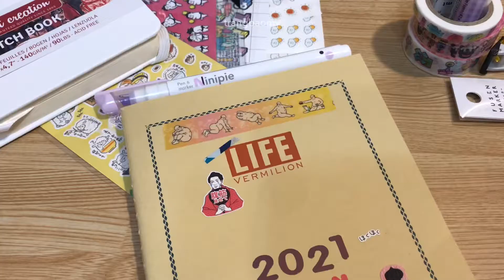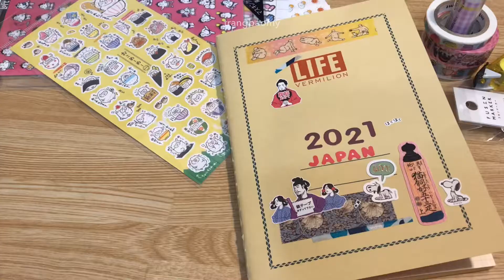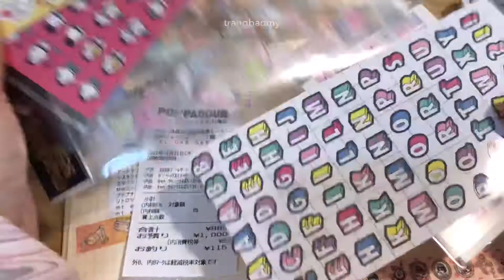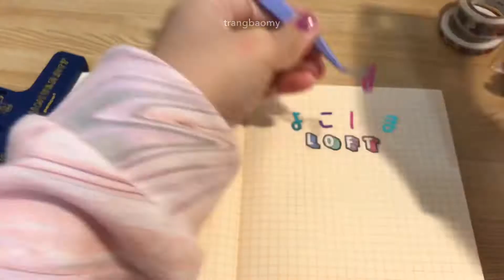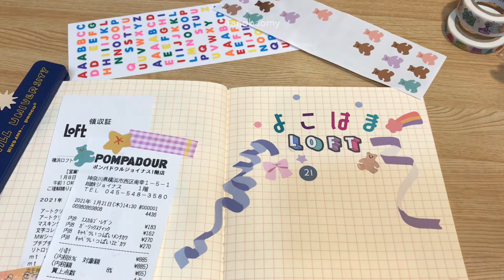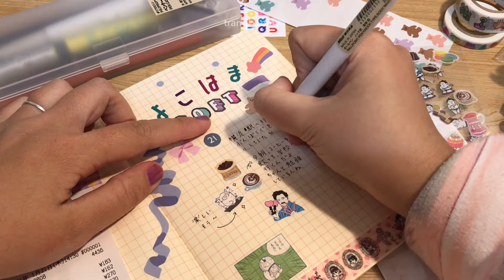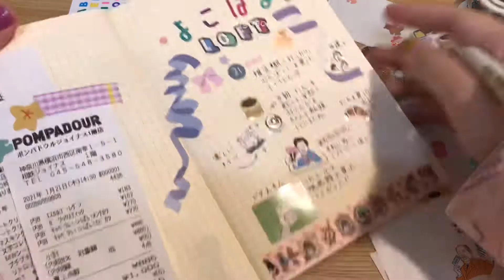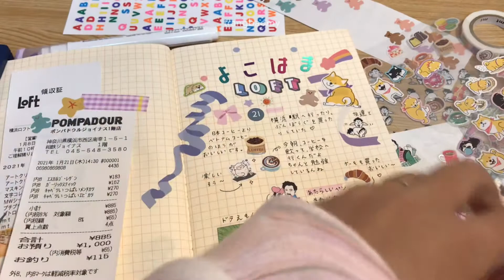📍episode 01- Lần đầu dùng sticker mua tại Loft Nhật Bản ✨🇯🇵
Đây là video đầu tiên mình làm từ lúc sang Nhật, hi vọng sẽ mang đến mọi người thêm nhiều điều thú vị dễ thương từ cuộc sống ở Nhật của mình 😜